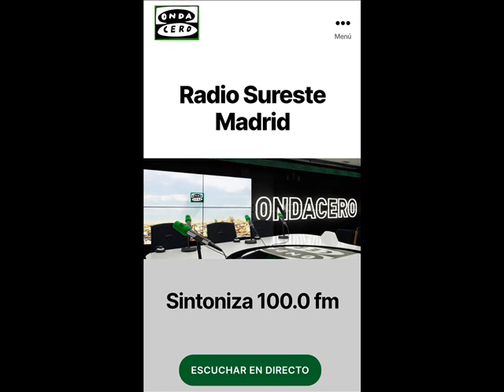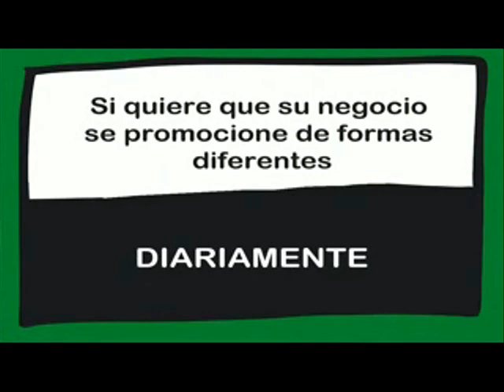Conexión con Adai Bienestar y Belleza. Emitido el día 10/07/2020.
Conexión con Adai Bienestar y Belleza. Nuestros centros de estética en Rivas Vaciamadrid nacen con un objetivo en mente: el bienestar de los clientes, un servicio personalizado y el cuidado de la salud.